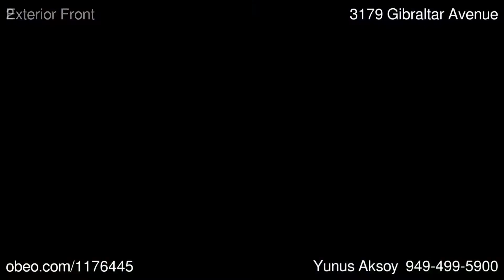3179 Gibraltar Avenue Costa Mesa CA 92626 - Yunus Aksoy - BHHS California Properties Laguna Beach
BHHS California Properties Laguna Beach

Single Family Residence - Costa Mesa, CA

One of the Best value in Costa Mesa! Great opportunity in the popular Mesa Verde neighborhood. Elegant remodeled traditional home with the finest designer finishes and upgrades.  Beautiful kitchen with custom white shaker cabinets and modern countertops. Newer fixtures, wood flooring,  and carpet in the bedrooms.
Long two car driveway is perfect for your boat or RV.  Located near by parks, schools, library, and Mesa Verde Country Club. Easy access to shopping, restaurants and the 405/5 and 55 f